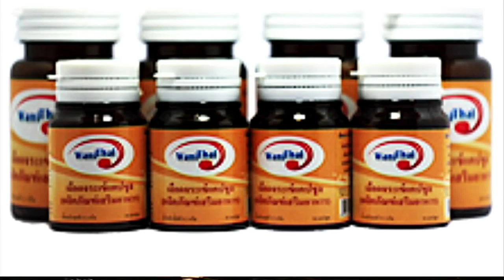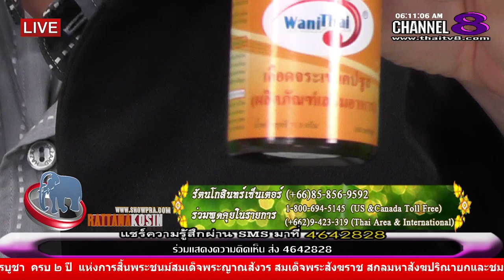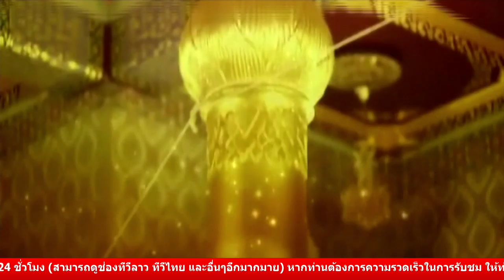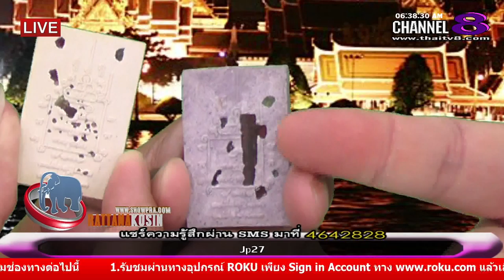ช่อง 8 ทีวีพูดได้ รายการ จับกระแสพระ 12-11-58 เบรก 1